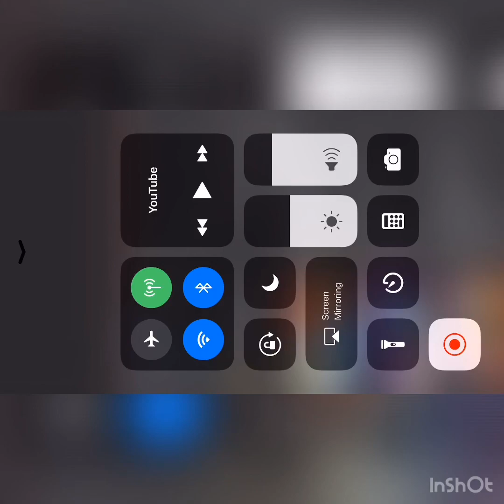Toy story 4 official tralier reaction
This is my first reaction video!